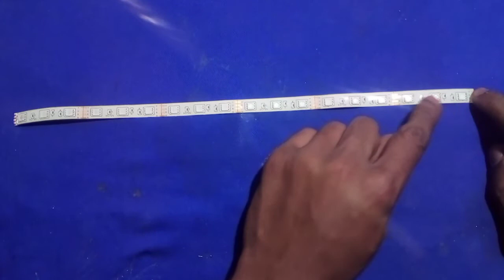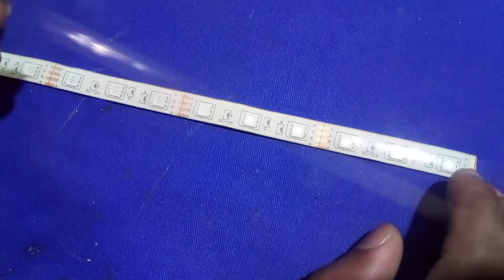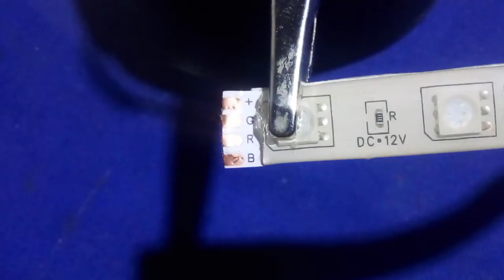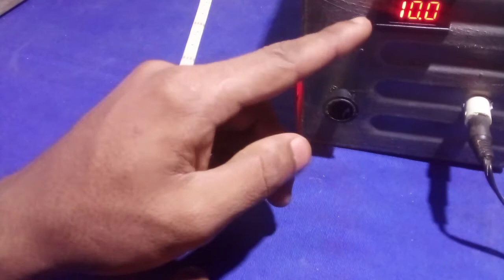RGB LED Strips වැඩ කරන්නේ කොහොමද? how to work rgb Strips. Electronic with Tech.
this video includes how to use rgb led sprits in sinhala. and how to buy them.

 Channel එකේ  බලා ගන්න පුළුවන් youtube contents කරන අයට අවශ්‍ය video හා electronic projects. එමෙන්ම තාක්ෂණය සමඟ මිශ්‍ර  වු  videos

▶️how to make phone mount for traipod ▶️

▶️ home made studio mic video ▶️

▶️soldering iron and tip review▶️

MY CHANNEL 📱📱📱📱📱📱📱📱